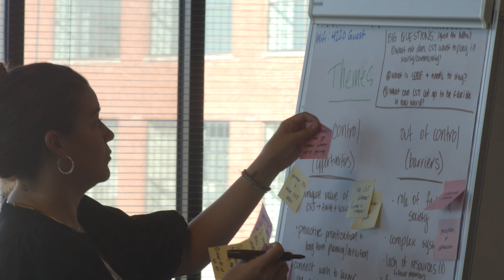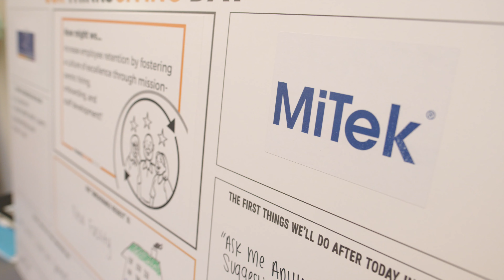Thinksgiving 2022 Overview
Thinksgiving pairs smart teams from cool companies with purpose-driven nonprofits for a day of creative collaboration and problem-solving.